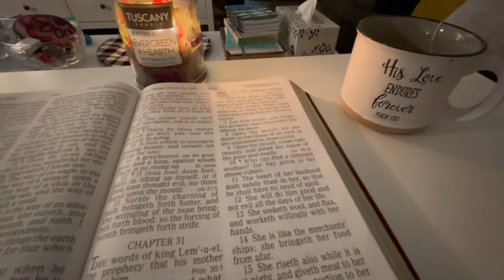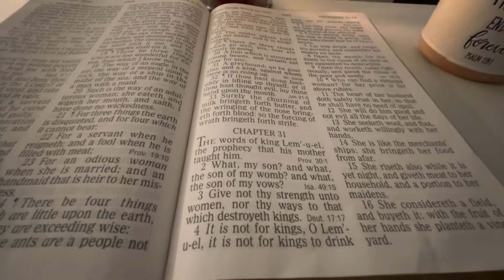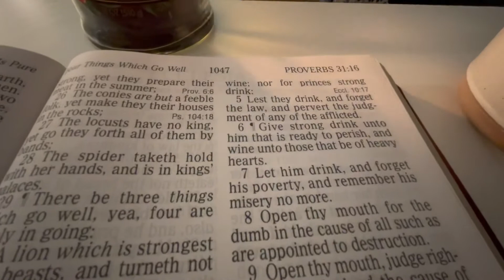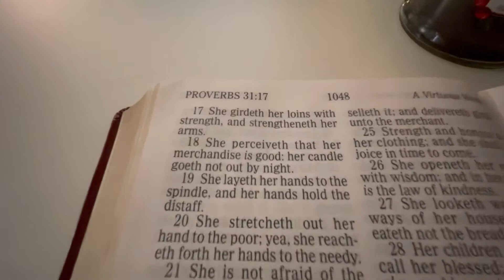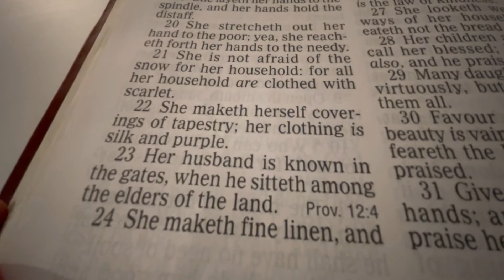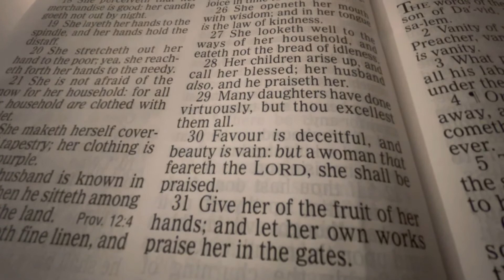Early Morning Clean Up and PROVERBS 31 READING 🌸